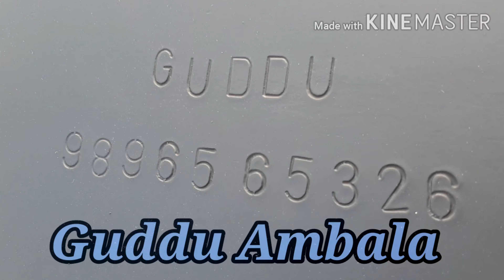arjun tractor heavy bumper nd fiber hood